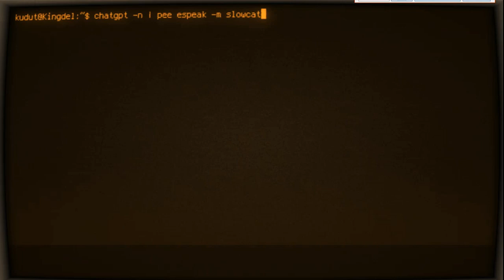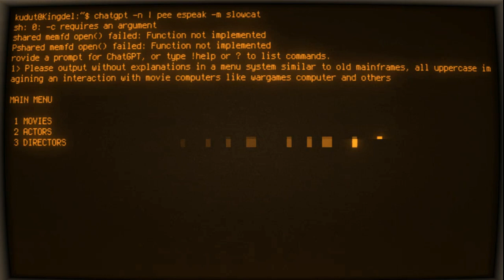SUCCESS! interacting with chatGPT in a way similar to WarGames without being WarGames!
SUCCESS!
interacting with chatGPT in a way similar to WarGames without being WarGames!